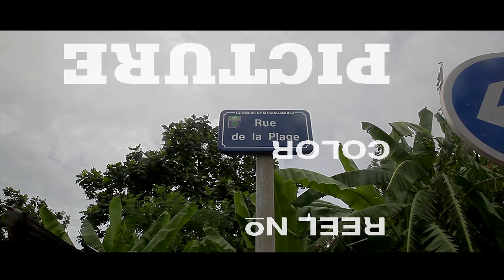Tchiii - léwé (clip officiel)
Titre     : léwé
Artiste :  Tchiii
Réal : Shefla

Télécharger , installer ( sur PC ) et partager le lien  ( Un navigateur très rapide et efficace )